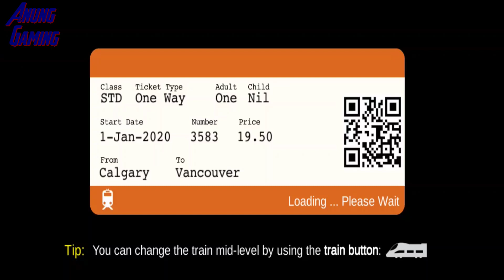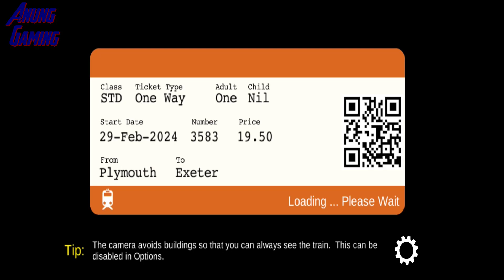Train Sim Using Alstom X72500 At Arizona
With over 20M downloads, Train Sim is the realistic train simulator suitable for both adults and who enjoy trains. Control your more than 50 historical and modern trains which are perfectly recreated in 3D for your mobile device.